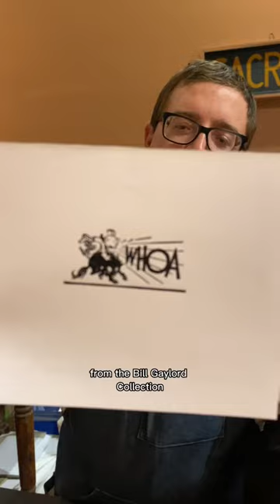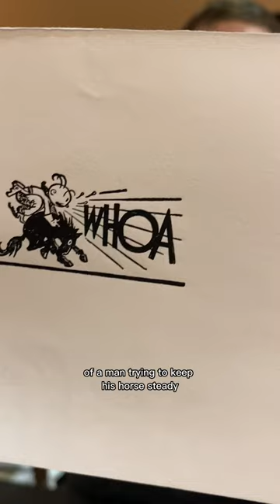Printing a Pony Express rider for the anniversary of the overland mail service (April 3, 1860)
April 3, 1860, the Overland Pony Express Company began operation when riders simultaneously left St. Joseph, Missouri and San Francisco. The eastward bound mail, 85 letters at $5 each for postage, traveled by The Antelope steamboat to Sacramento before it was given to the rider.

Ten days later, the westbound mail completed the approximately 1,800-mile journey when it arrived in Sacramento at the B.F. Hastings building on April 13th, beating the eastbound mail to St. Joseph by two days. The Pony Express set a new standard for quick mail delivery and connected isolated California in the west with the news of the eastern United States. Prior to the Pony Express, news or letters from the east could take weeks, if not well over a month to arrive in California either by stagecoach or steamship.

Pony Express riders were paid approximately $25 per week and carried up to 20 pounds of mail in leather mochilas. Every 75 to 100 miles a new rider took over and horses were switched out every 10 to 15 miles. On October 24, 1861, the first transcontinental telegraph message was transmitted to the Pioneer Telegraph Building down the block from the B.F. Hastings building. The Pony Express stopped operations two days later.
For today, Jared letterpress printed an electrotype, made in the 1930s, from the Bill Gaylord Collection.